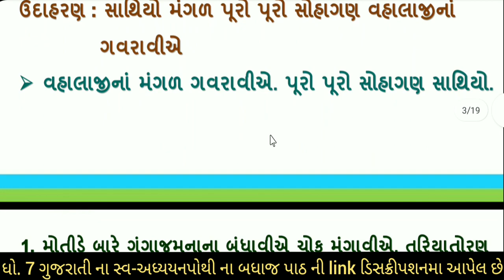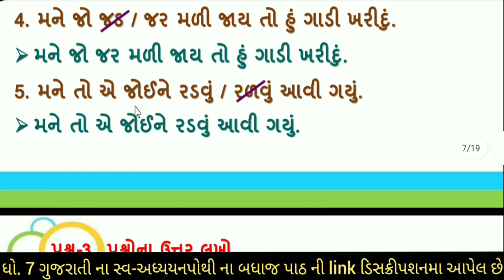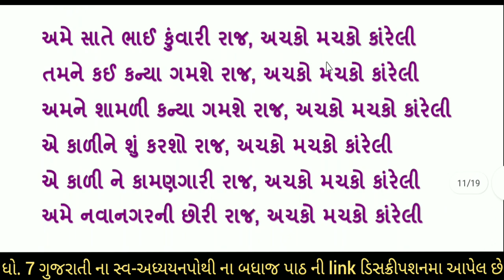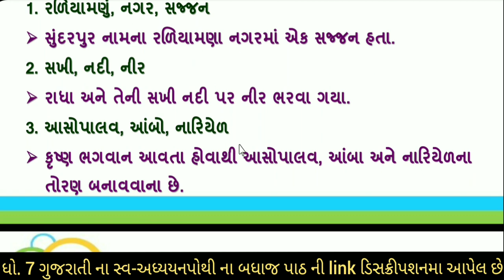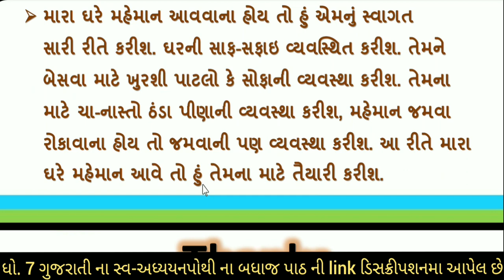dhoran 7 swadhyay pothi | dhoran 7 gujarati swadhyay pothi | dhoran 7 gujarati ch 2 swadhyay pothi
std 7 gujarati ch 2 swadhyay pothi | dhoran 7 gujarati ch 2 swadhyay pothi | swa adhyayanpothi | gujarati swadhyay pothi dhoran 7 | dhoran 7 gujarati ch 2 swadhyay pothi | gujarati swadhyay pothi ch 2 ajani ghadi raliyamani